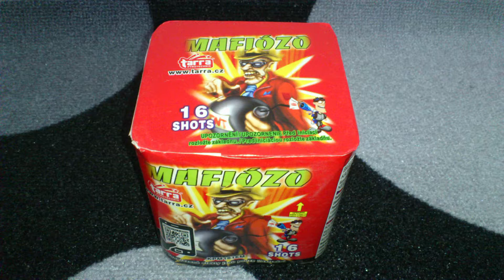Kompakt - Mafiózo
16 ran stříbrných stroboskopů